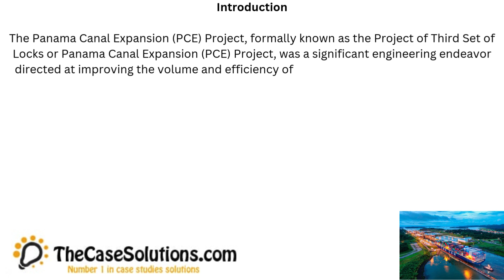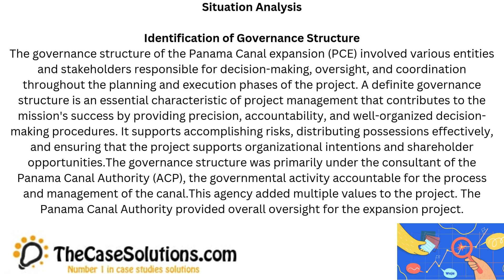Panama Canal Expansion Case Solution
This Case is About: Panama Canal Expansion Case Solution